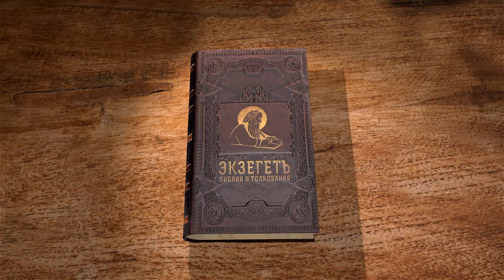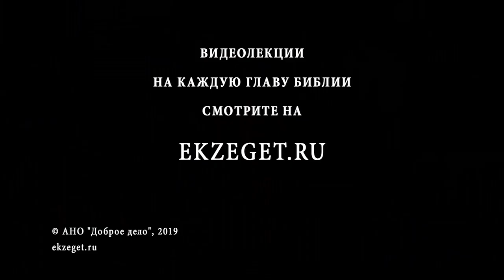Числа. Глава 6. Андрей Десницкий. Библия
Моисей говорит, что кто посвятит себя обету назорейства, тот не должен употреблять спиртное, виноград, изюм, стричь волосы, прикасаться к мертвому телу.
Закон для назорея - когда закончится срок назорейства, положено принести в жертву барана, годовалого ягненка, годовалую овцу.